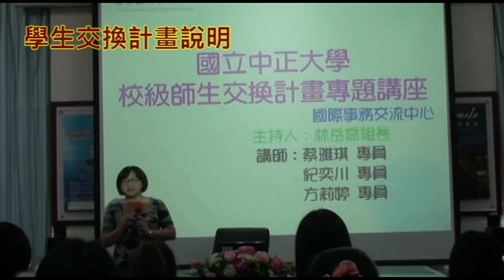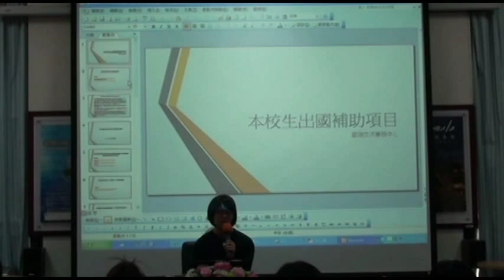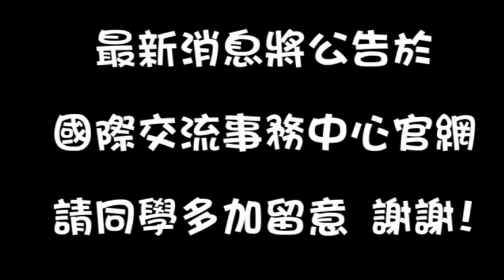6 知能new